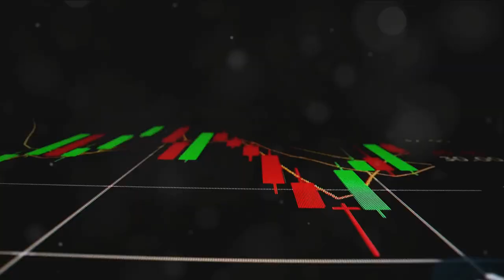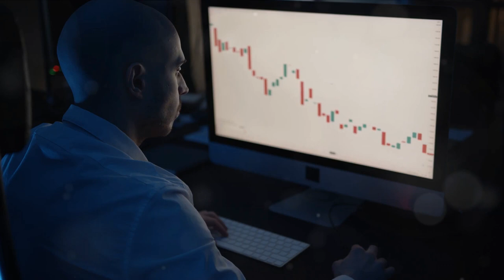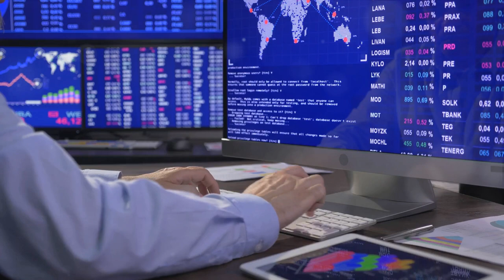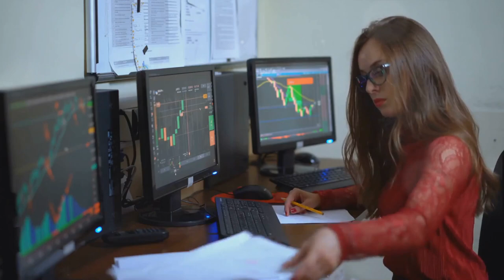AMC Stock: Manipulation or Free Market Dynamics?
AMC Stock: Manipulation or Market Mystery?
This YouTube video dives into the controversial topic of AMC stock and whether it's being manipulated by short sellers or simply experiencing free market dynamics.

We explore the background of AMC, its rise as a meme stock in 2021, and the short squeeze phenomenon. The video examines evidence suggesting potential manipulation, including a suspicious spike in trading volume before a share offering.

We'll also shed light on the key players involved, including AMC itself, major short sellers like Citadel Securities and Susquehanna International Group, and regulatory bodies like the SEC and FINRA.

Through a balanced discussion, we'll unpack the complexities of the situation and the challenges in definitively proving manipulation. While the evidence is circumstantial, it raises questions about fair market practices.

Important Note: Investing in AMC is high-risk.